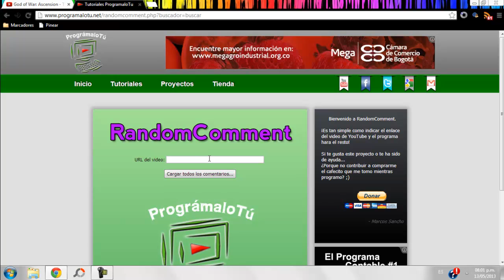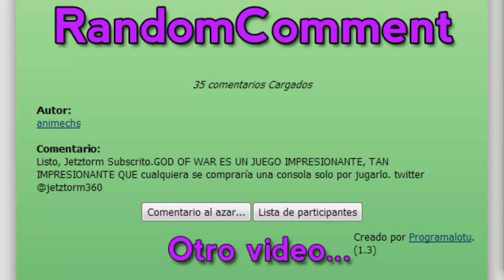Ganador sorteo God of War Ascension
Gracias a todos por su participación y  @Viviangilro por su tiempo y experiencia en este tipo de sorteos.
Como pueden ver, el ganador es Animech y su usuario en Twitter, de acuerdo al comentario que dejó es @jetztorm360

Sígannos